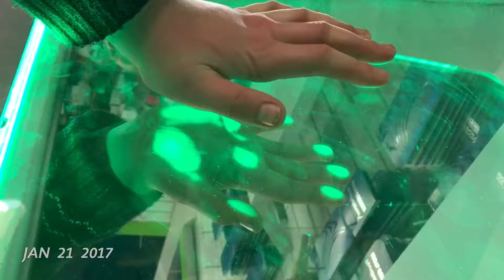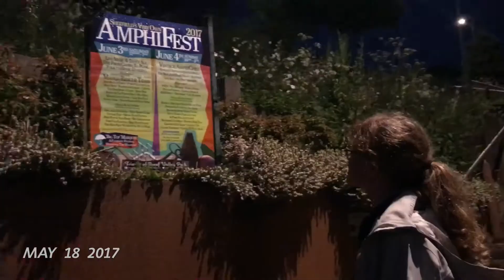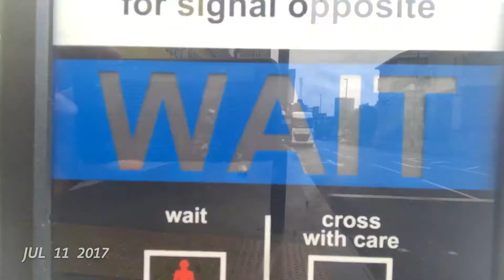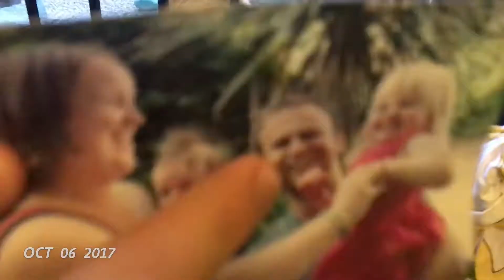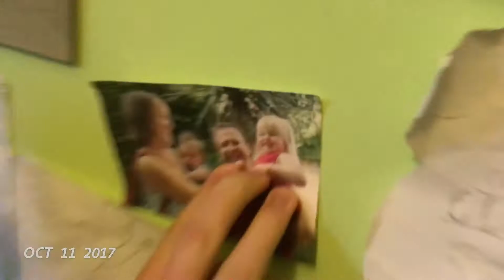Clifford Clan 1SE 2017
Why sit through a lengthy slideshow when you can view our entire year in 1 second clips? Every day in brief! Awesome.